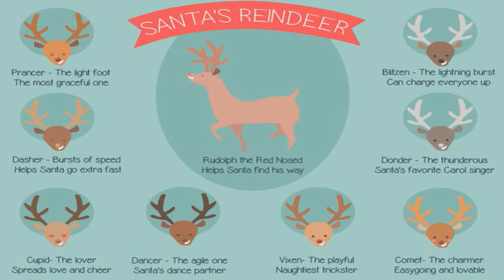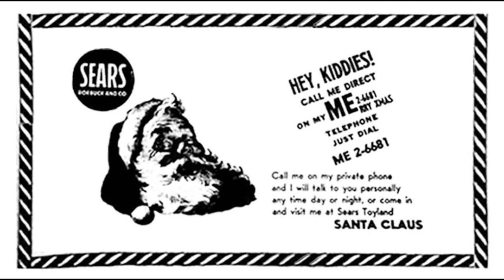10 Interesting Facts About Santa Claus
The most wonderful time of the year is slowly approaching. It is the time when family members from across the world gather around to spend much needed holiday time with one another. Christmas also marks the time where children create their wish list in hopes of SantaClaus granting their holiday dreams. We all know about the jolly man in the red suit that leaves gifts under the tree at night, but do you really know the origins surrounding Santa Claus? Let’s take a look at some interesting facts about Santa Claus that you might not have known about.
Saint Nicholas

The origins of Santa Claus are based on Saint Nicholas. Saint Nicholas was the Bishop of Myra in Anatolia (Turkey) and was widely known for delivering gifts to people in dire need.
Coca-Cola

We have Coca-Cola to thank for making Santa’s red costume famous. The company first introduced Santa wearing the red suit back in 1931 in one of their ad campaigns.
Name Origins
The name ‘Santa Claus’ was first introduced in a story that was published in a 1773 New York newspaper. The name stems from the Dutch version of Sinterklaas, which was made to keep the tales of Bishop Saint Nicholas alive.
Reindeer Introduction
We all know about Santa’s famous reindeer gang. The eight reindeer, Dasher, Dancer, Prancer, Vixen, Comet, Cupid, Donner and Blitzen were first introduced in  1823 in a poem, “A Visit from St Nicolas”. This poem is now known as “Twas the Night Before Christmas”.
Rudolph Creation
Rudolph is one of Santa Claus’ most famous reindeer. He was created in 1939 by a copywriter by the name of Robert L. May. Rudolph was then published in a Christmas booklet by department store, Montgomery Ward which was given out to children who were visiting Santa at the store.
Santa Tracker
Many parents and children are familiar with the famous, Norad ‘Santa Tracker’. The tracker was actually created during a newspaper error. In 1955, a Sears ad printed a number so children could speak to Santa. The number was however wrong and instead was the number to the Director of Operations for the US Continental Air Defense, Colonel Harry Shoup. He ordered his staff to give the children updates on Santa’s sleigh coordinates resulting in the tradition  still going today.
Green Suit
Before donning his famous Red Suit attire, Santa Claus was featured wearing green. Green represented the evergreens which is traditionally associated with winter solstice.
Bachelor
Santa wasn’t always magically married to Mrs. Claus. In fact, he was a bachelor until James Rees’ 1849 short story ‘A Christmas Legend’ mentioned he had a spouse.

Department Store Tradition

Every year around the holidays, Santa Claus can be seen across various malls around the world. The department store and mall Santa Claus tradition has been around since 1890. It started when businessman James Edgar decided to dress up as Santa at his department store in Massachusetts.
Zip Code
The postal service gave Santa Claus his very own zip code in order to receive letters from children all around the world. Many of the volunteers at the postal service write letters back to the children.